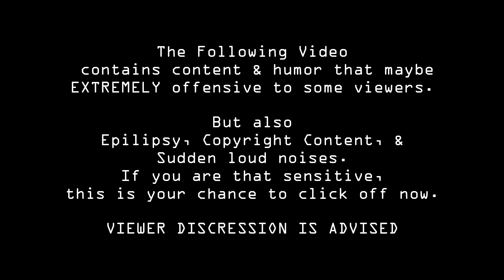Gurin reacts to The Music Freaks Ep. 8 | Gurinendore Reacts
I react to the episode that was the high-peak point of Jake's friendships with the club, but it's all going to a breaking point.

【OTHER CRAPS】
Gaming Channel: @GurinendoreGaming